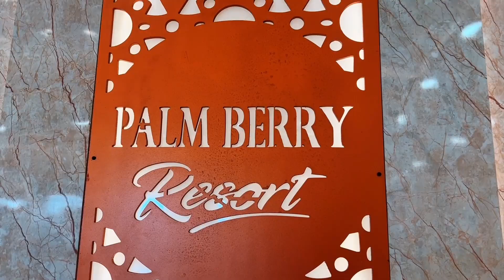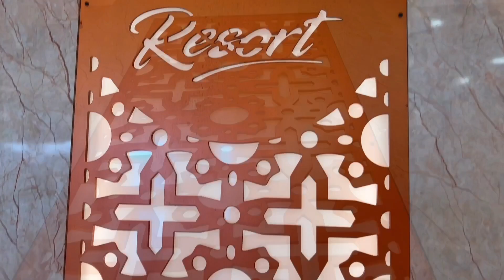Palm Berry Resort | Palm Berry Thrilling Experience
Published on ...3rd March 2024

Assalam-o-Alaikum (May Peace Be With You All)
Welcome everyone, hope you all are safe at your places by the grace of Almighty Allah. Here, is again a short video just to bring smiles on your faces and to add happiness in your lives. Hope you will like it. We will try to post new videos after every three, four days so keep checking our channel for latest updates.

Hey Dosto,
Ummeed hai ke app sab khareyat se honge. Allah apko or hum sabko khusi de. Ye ek choti si video hai, ummed hai ke apko pasand ayegi. Jaisa bhi lage comment me jarur btaye or agar apke pas koi acchi idea hai jispe mujhe video banani chahiye to wo bhi jarur likhe. Mujhe behad khusi hogi. Humlog har teen, char din me ek video jarur upload karenge, to check karte rahe hamare channel ko.

My Equipments:
Best Wireless Mic
Shutter Button
iPhone 13 Pro Max
Spigen iPhone Case
Sony Microphone
Rode Wireless Mic
iPhone 11
PC Accessories
PC Acc
Smart Watch
Mobile Camera Macro Lens
USB Port
Portable Soft Box
Wireless Headphone
Bluetooth Smart Watch

"Maherukh Hasan is a participant in the Amazon Associates Program, an affiliate advertising program designed to provide a means for sites to earn advertising fees by advertising and linking to amazon.in."
Regards
Maherukh Hasan.